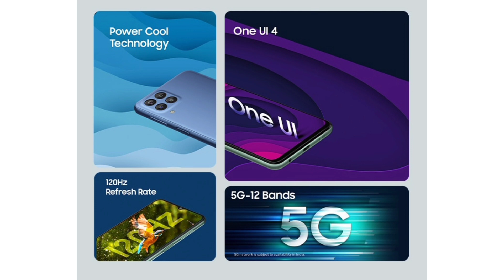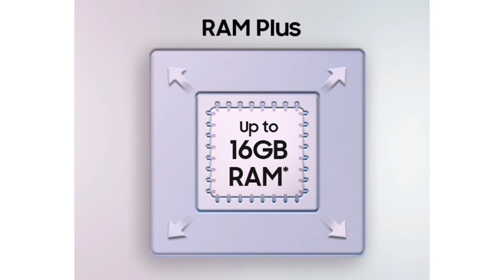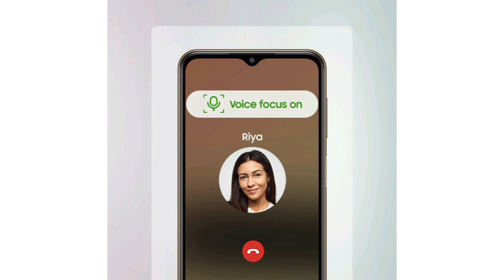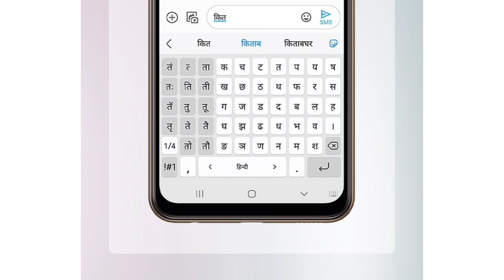SAMSUNG M33 5G | Quick Review In Tamil | 6000 Battery Capacity | Pkam worlD | Mobile Review In Tamil